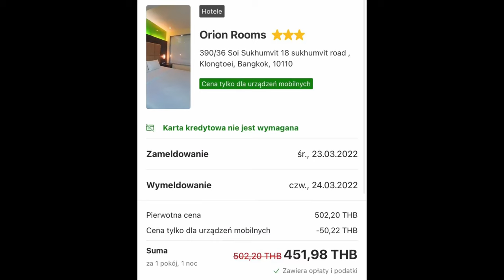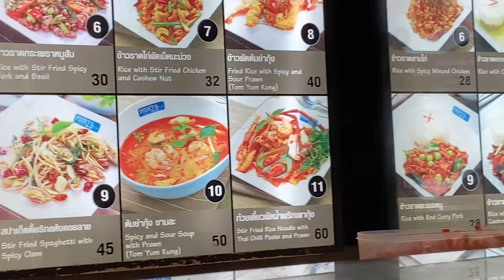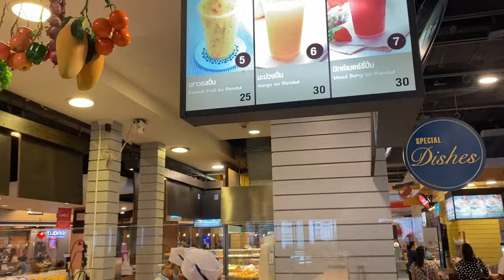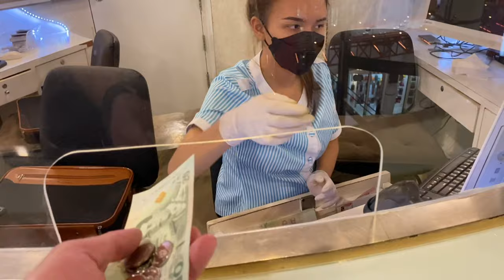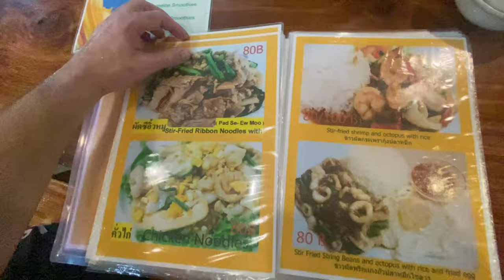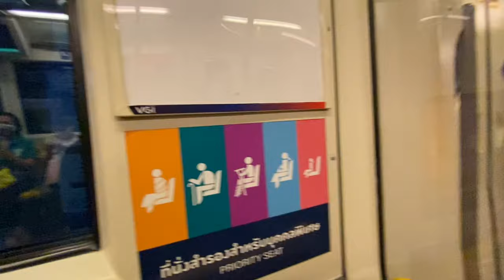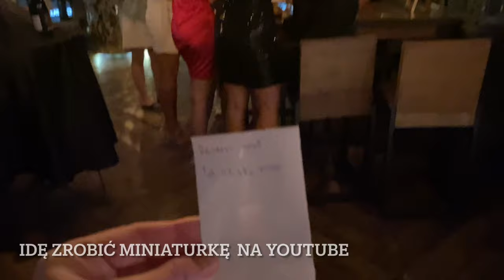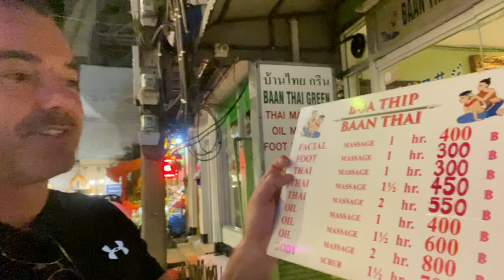BANGKOK “ZA GROSZE” 💸 CZYLI JAK TANIO ZWIEDZAĆ STOLICĘ TAJLANDII 🇹🇭❤️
★ Wsparcie
Millenium Bank: Marcin Zontek 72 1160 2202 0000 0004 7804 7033

★ Towarzystwo Ubezpieczeniowe w którym mam polisę turystyczną - UNIQA Ubezpieczenia
P. Marzenka

★ Krawiec z Bangkoku
NORDIC BESPOKE
390/18 Sukhumvit Road, Bangkok, Thailand, Bangkok